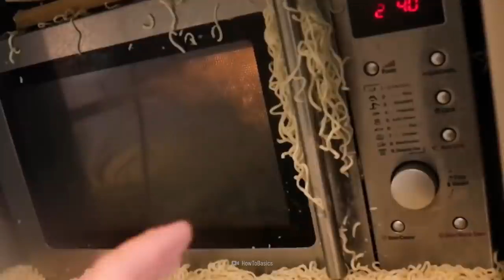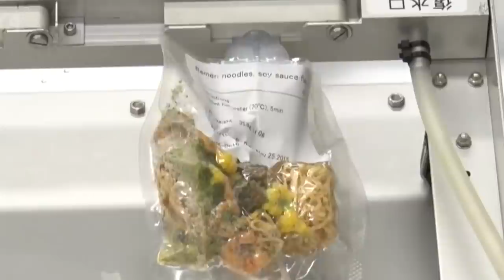How Instant Ramen Took Over the World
Instant ramen is the king of quick, cheap, and easy meals. So it's no surprise that the world eats 100 billion servings of these noodles every year. But when Momofuku Ando created the first instant ramen noodle in 1958, it wasn't a cheap meal. It was a luxury item. How did it go from pricy to affordable?